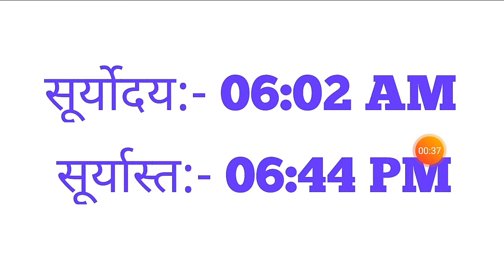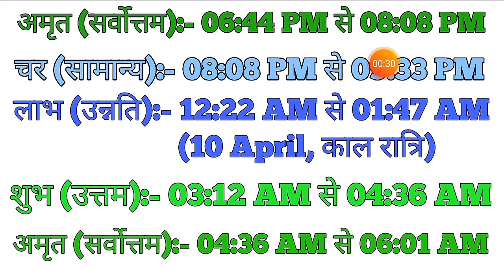9 April 2020|Aaj ka choghadiya 9 April 2020|चौघाड़िया|आज का चौघाड़िया|शुभ मुहूर्त